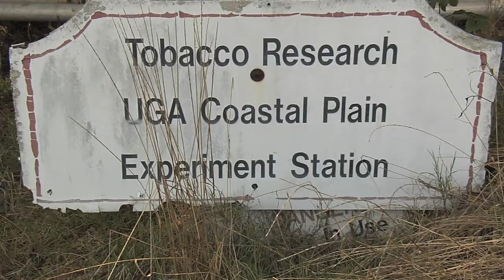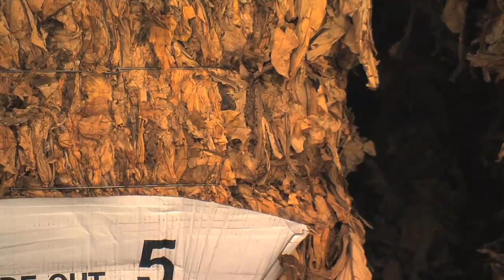Georgia Tobacco Growers Deal With Too Much Rain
The 2013 Georgia-Florida Tobacco Tour is the first indicator for the quality and expected yields from two production states. The major challenges this year have not come from insects or diseases, but from Mother Nature.  Rick Treptow has the story.